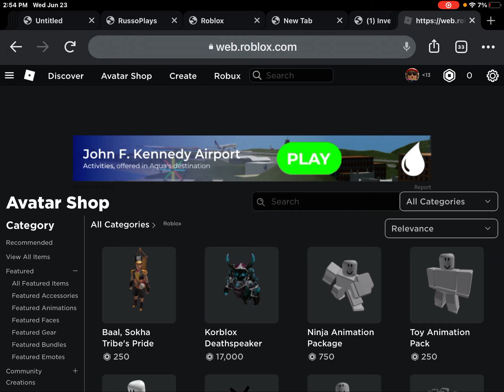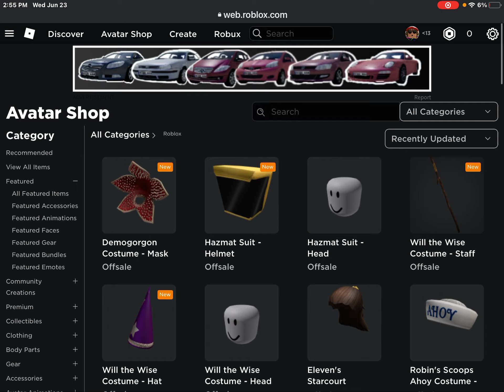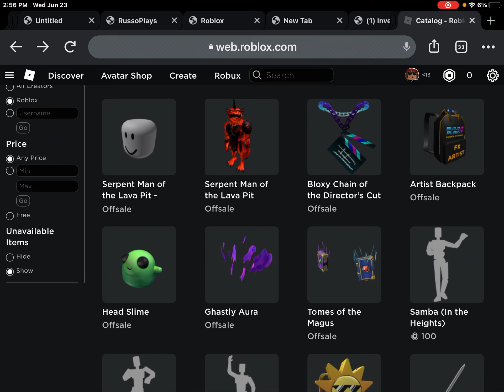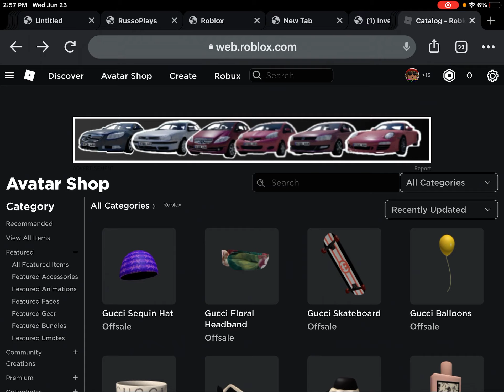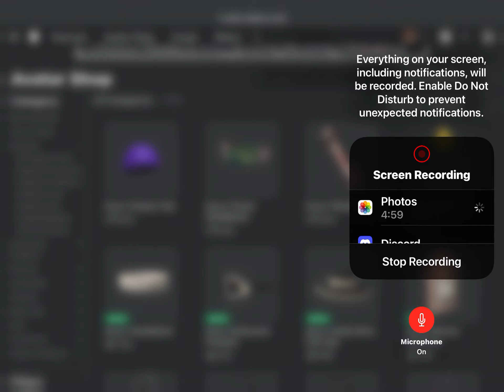ROBLOX May BE ADDING EGG HUNTS BACK